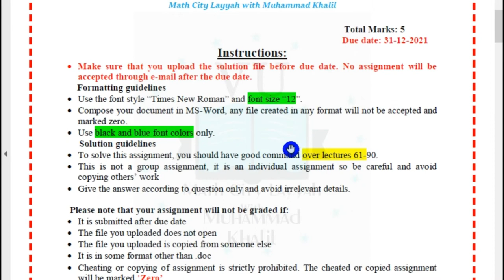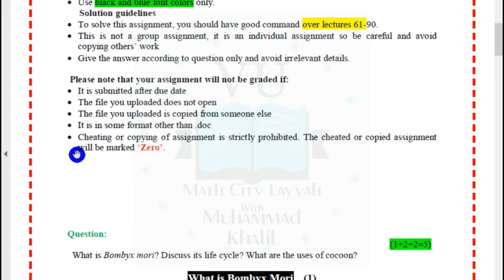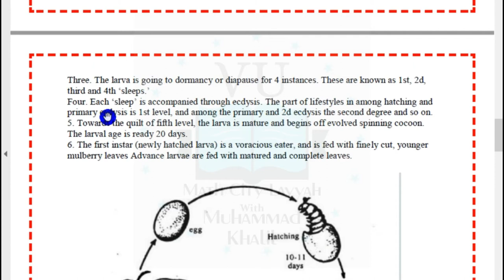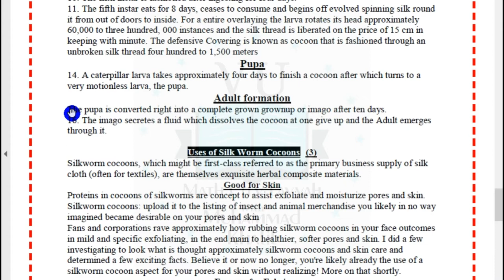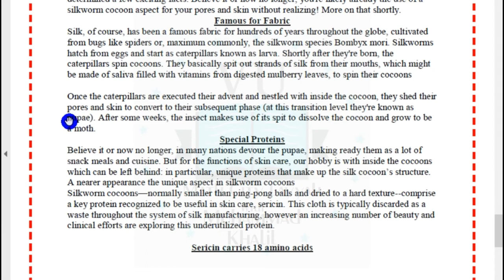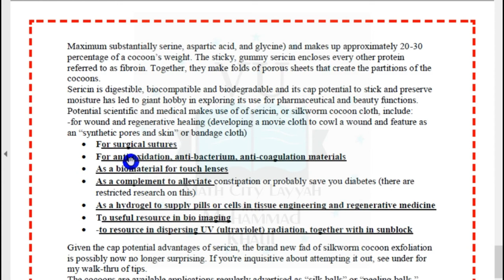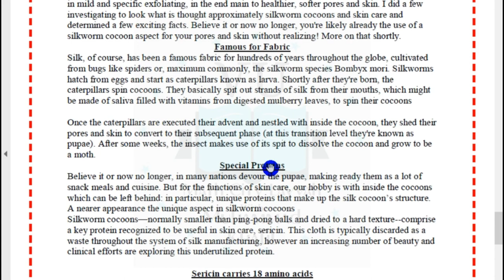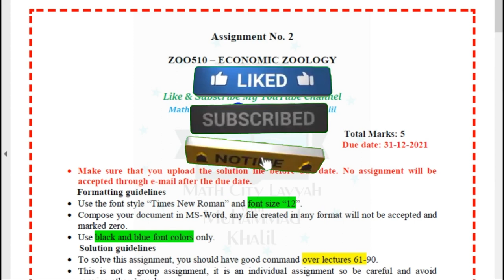Zoo510 Assignment No.2 Solution Fall 2021